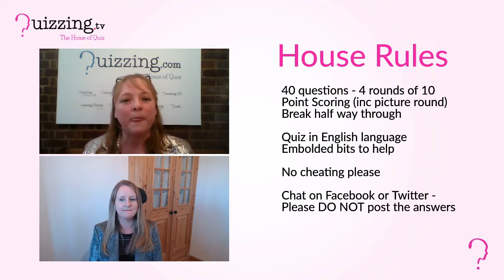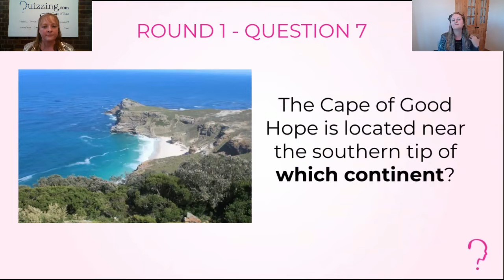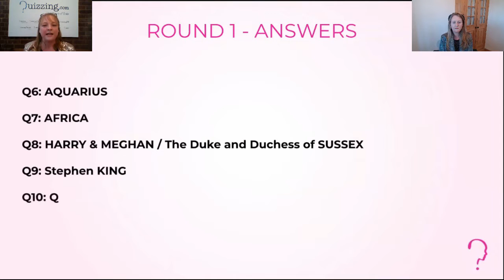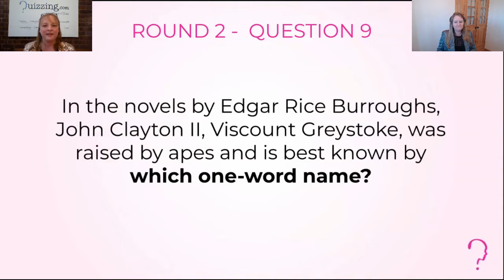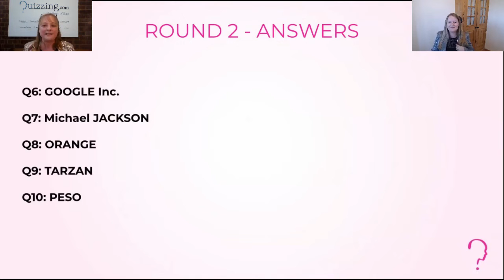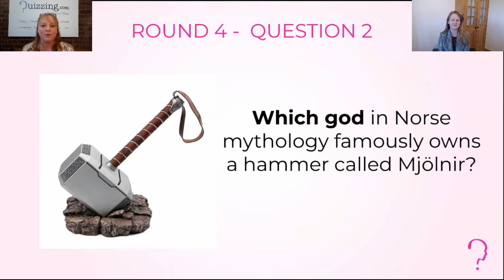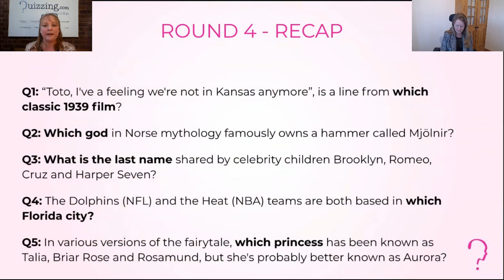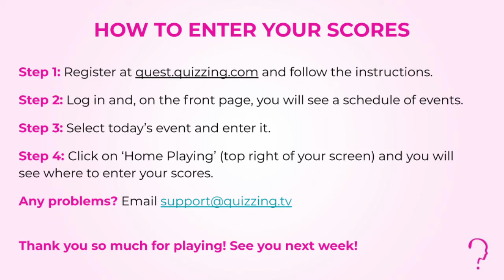Quizzing.TV Free Online Pub Quiz - 15th April with the Quizzer Sisters!